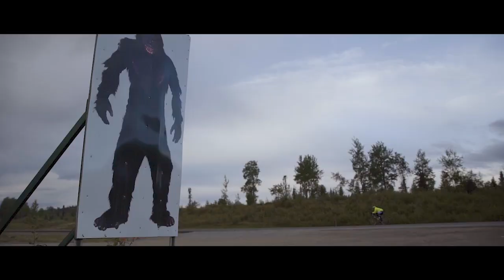Artemis World Cycle Week 8 Wrap: First week of stage 3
Mark Beaumont is attempting to cycle around the world in 80 days. Having already powered across Europe, Asia & Australasia, Stage 3 sees him take on North America, from Anchorage to Halifax. For more information and to follow the adventure,